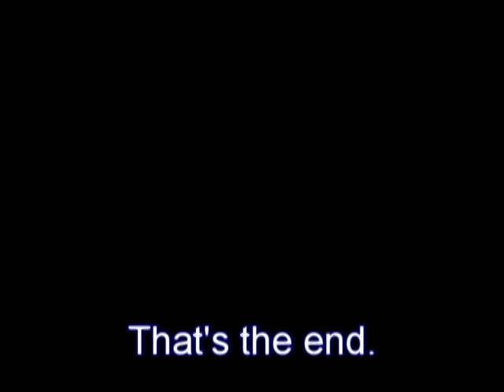Magical Girl Anime of the 90s Part 2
Second and final part.